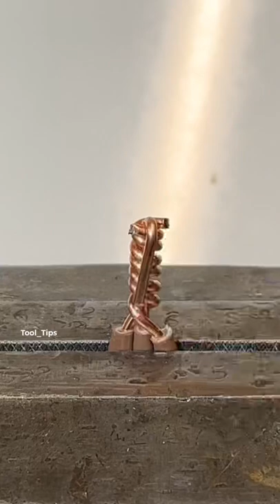Super Handyman Tips and Tricks